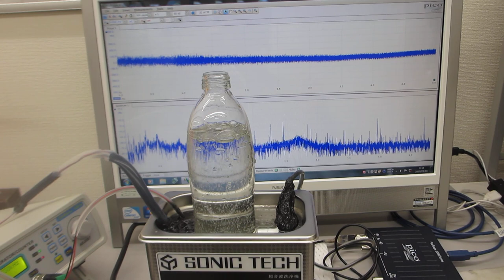超音波システム研究所（オリジナル超音波実験）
この動画は、